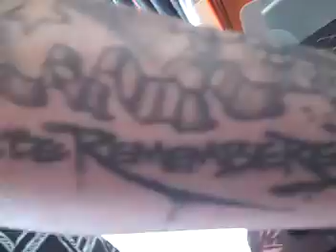Coney Island Tattoo by Kaves